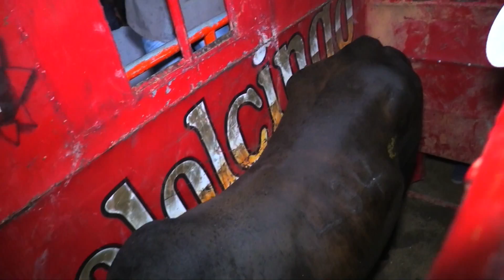¡¡QUE POTENCIA TIENEN ESTOS TOROS!! Rancho El Canelo En Yoloxochitl Gro 2019